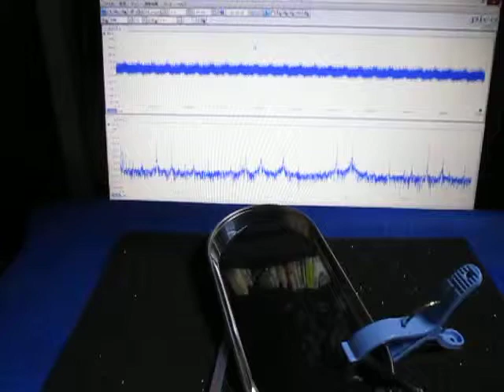超音波プローブ実験 Ultrasonic probe experiment